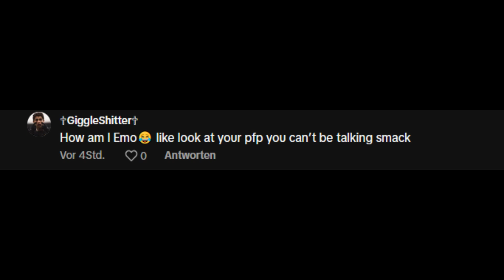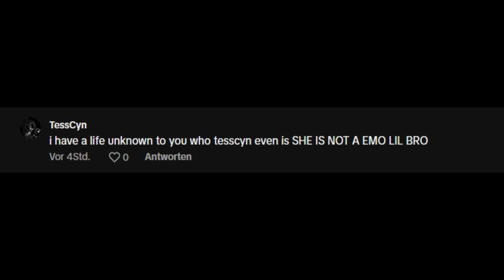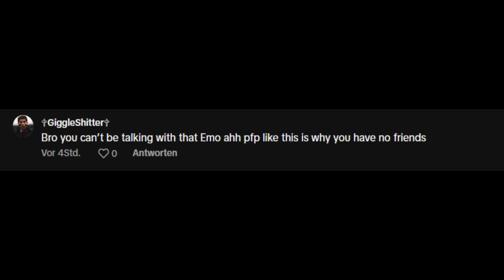How i Lost Brain Cells....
Please send Help to GiggleShitter